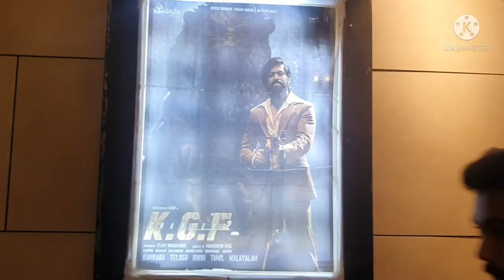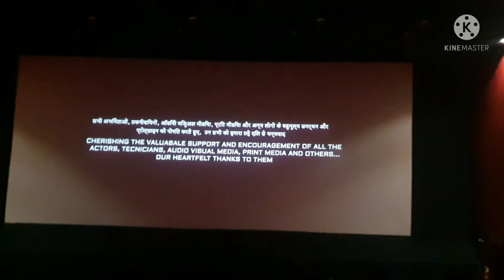PULSAR NS 200 | ACCIDENT | HEADLIGHT SPEEDOMETER GYA 😭😔